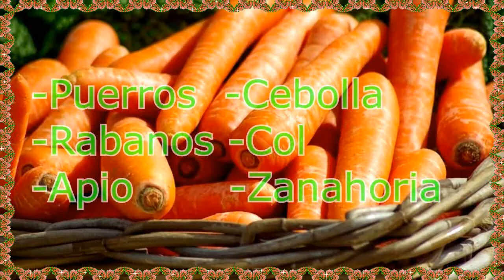Alimentos Que Contienen Melanina 💷 Como Disminuir La Melanina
alimentos que contienen melanina - Alimentos que mejoran y rejuvenecen la piel ¿Sabías que lo que comes modifica la apariencia de tu piel
Personas que no creeras que existen | Las mutaciones genéticas mas raras del mundo Alimentos que contienen melanina 2

Alimentos para mejorar la piel y fortalecer el cabello y uñas Alimentos para oxigenar el cerebro ALIMENTOS PARA NUTRIR EL CEREBRO Alimentos oxigenantes para el cerebro, alimentos para nutrir el cerebro, comida para el cerebro, nutrientes para el cerebro, que alimento es bueno para el cerebro, como nutrir el Длительность
Si tú sufres de esta condición o quieres prevenirla debes saber que llevar una adecuada alimentación es de mucha ayuda y por este motivo en ONsalus queremos que conozcas los alimentos que hidratan la piel para mantenerla siempre en buen estado
Title: CLAVO

ANTIOXIDANTE NATURAL, mas POTENTE que una FRUTA los alimentos que contienen ácidos grasos omega 3 son perfectos para aumentar los niveles de colágeno.

 existen ciertos alimentos que aportan melatonina al cuerpo; conócelos a continuación.. los 10 alimentos que contienen mas antioxidantes.

los mejores alimentos que combaten las canas.

Alimentos que contienen melanina ¿Hay alimentos para mejorar la piel tras una dieta" - Naturaleza
Alimentos Para Oxigenar El Cerebro: Seis Alimentos Para Oxigenar El Cerebro Alimentos para nutrir el cerebro Si bien hay algunos alimentos que hidratan la piel y hacen quese vea humectada, joven y limpia, también hay otros que pueden ocasionar o agravar el acné y las arrugas y hasta secan nuestra piel
Watch 8 PERSONAS QUE NO CREERAS QUE EXISTEN by hefevar on Dailymotion here

Alimentos que contienen melanina  ¿Hay alimentos para mejorar la piel tras una dieta" - Blogs de Naturaleza

Última: Cuales Son los Alimentos Energéticos - Lista de Alimentos Energético; Alimentos Para Oxigenar El Cerebro: Seis Alimentos Para Oxigenar El Cerebro

Siete alimentos para nutrir el cerebro  10 alimentos que hidratan la piel